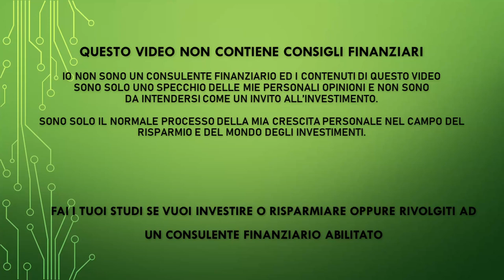Buonanotte Mercati - 24esima puntata - 13 Giugno 2022 - Aggiornamento mercati